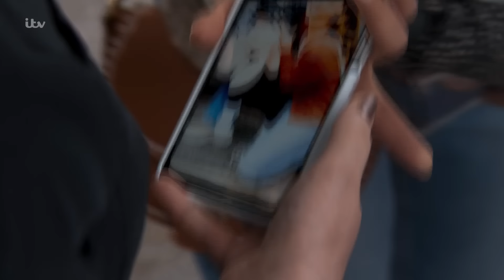Alina Is Back In Weatherfield | Coronation Street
Fiz bumps into Alina and is worried she is hiding something.
From episodes 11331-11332  broadcast on 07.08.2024